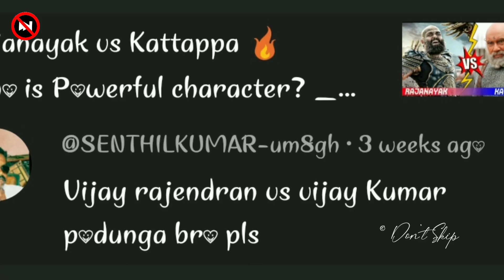Vijay Rajendran vs Vijay Kumar 🔥 Who is Powerful character? _ Theri vs Varisu _ Don't Skip.